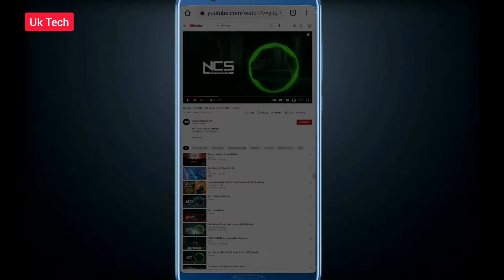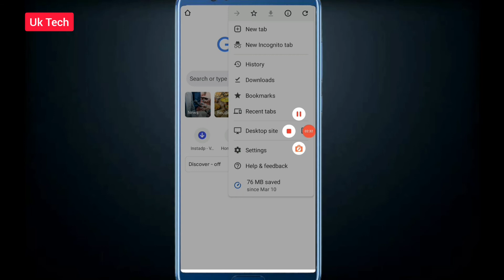Screen ko band karke Youtube se song kaise bajaye | Youtube trick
दोस्तों अगर आप भी स्क्रीन ऑफ करके YouTube पर साँग सूनना चाहते हो तो आप सून सकते हो
ओर अगर आपको जादा जाणकारी चाहिए तो आप मुझे Instagram पर फॉलो करके मेसेज कर सकते हो